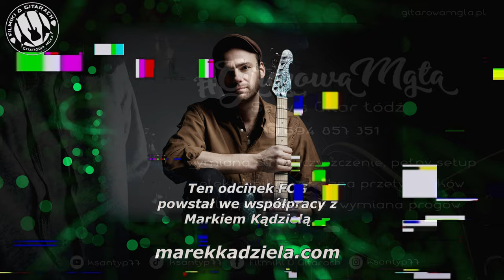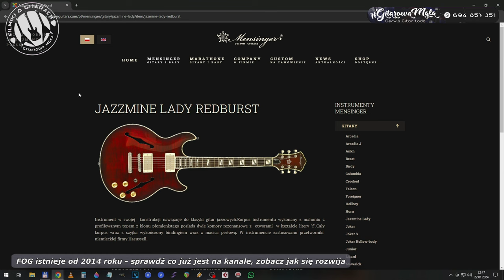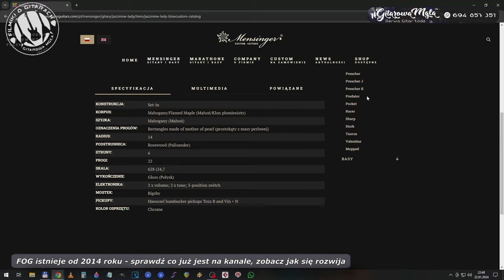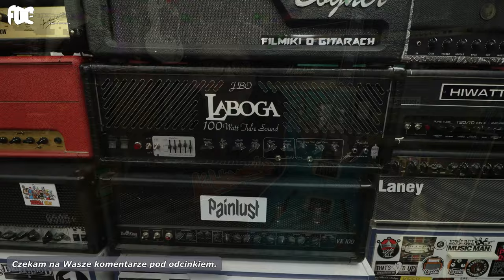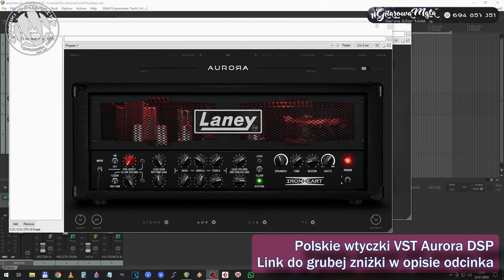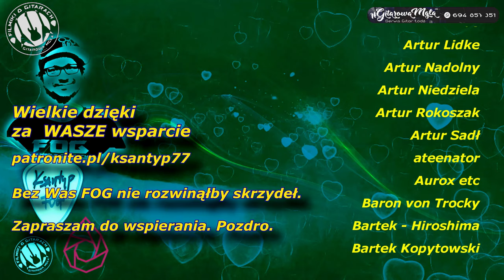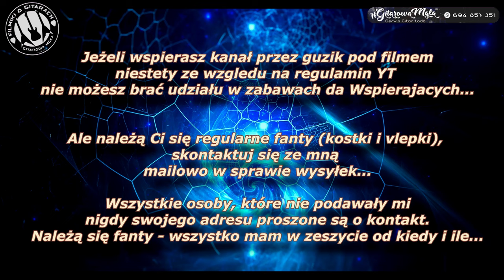Mensinger Jazzmine Lady - Semi Hollow nie jest tylko do Jazzu - FILMIKI O GITARACH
Mega fajne podejście do tematyki Semi hollow Body, czyli gitara wyprodukowana na Podhalu - Mensinger Custom Guitars Jazzmine Lady. Nie symetryczne cutawaye na pewno wyróżniają ten design. Wreszcie ktoś pomyślał o dostępie do elektroniki. Rozłączane cewki to też jak na takie wiosło odstępstwo od wszelkich reguł i zasad - i bardzo dobrze. rewelacyjne wykonanie dowodzi, że w Polsce też można zrobić gitarę światowej klasy - dodam, że te gitary najbardziej popularne są w Niemczech, gdzie rynek jest mega wymagający, a ludzie mogą sobie przebierać w ciekawych wiosłach. Gitara wspaniale brzmi i raczej nazwałbym ją nowoczesnym podejściem do tematu z lat '50.
Dzięki dla Marek Kądziela za pomoc w realizacji odcinka.
Pozdro dla Lipera 🙂

00:00 - słowem wstępu
05:32 - test w mixie
07:05 - wspaniałe odkrycie
11:21 - ogłoszenia FOGpasterskie
13:18 - Solówy Jazzowe Marek Kądziela
16:49 - mały PGR z Markiem
28:00 - test na wzmau Marka Elmuz MV-3
29:36 - Instytut Miar i Wag
33:49 - test Liper
37:37 - podsumowanko
41:19 - VST
42:17 - podziękowania
44:29 - deska
45:09 - Roland Jazz Chorus
46:45 - Końcówka muzealna

Konkurs
Paczka materiałów i ogolne zasady:
Konkurs trwa do końca lutego 2024, polega na stworzeniu grafiki, lub serii grafik związanych z 10-leciem kanału. Nagrodą główną jest Wampler Triple Wreck, nagrody dodatkowe to dwa wzmacniacze i AmplifiTT.

👌 WESPRZYJ FOG 🤪
Zapraszam do wsparcia mojej działalności poprzez PATRONITE:

Jestem oficjalnym artystą : Red's Music, Vermilion Pickups, Laboga Amps, Joyo, RUF Guitars.